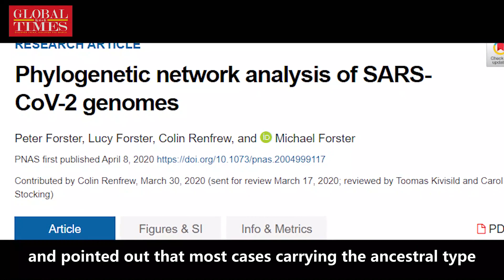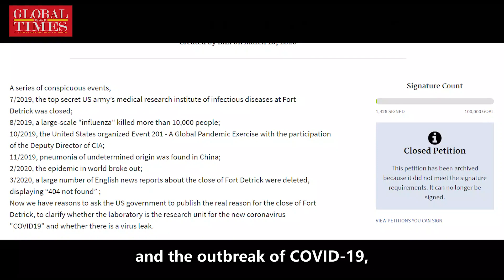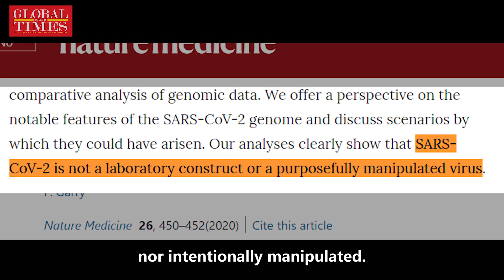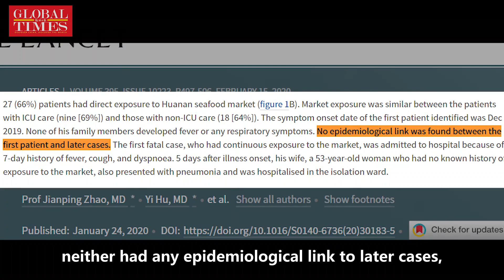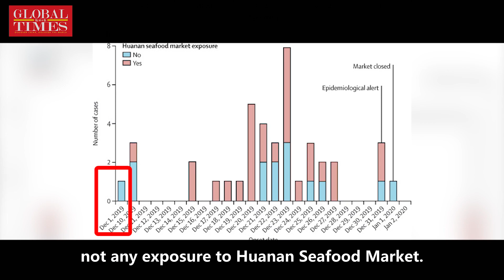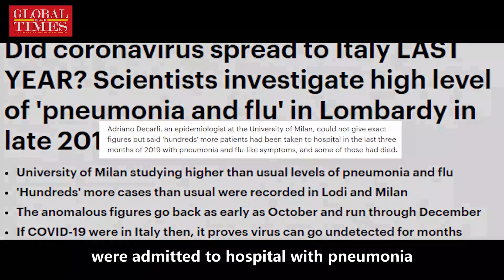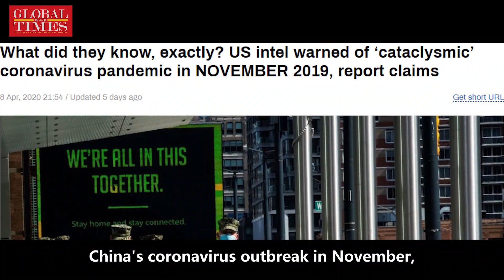Exploring the origins of COVID-19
The COVID-19 pandemic has been ravaging the world for months, but the origin remains a mystery. With the continuous emergence of a plethora of information, people have different views about its origins.